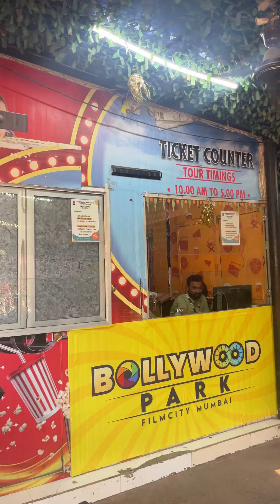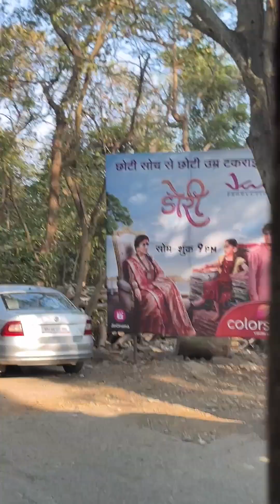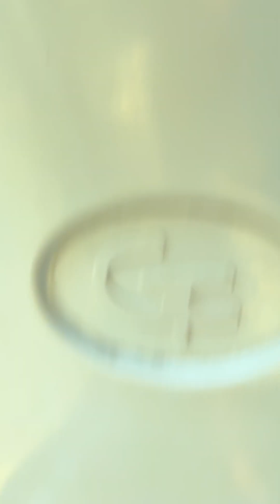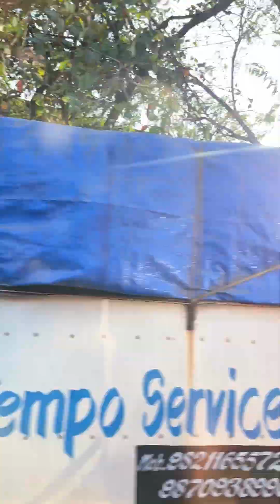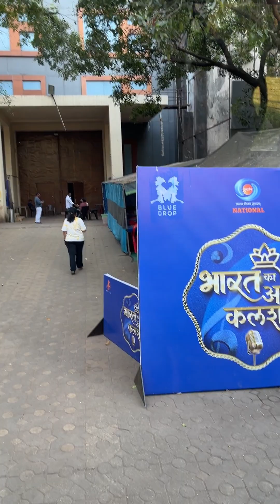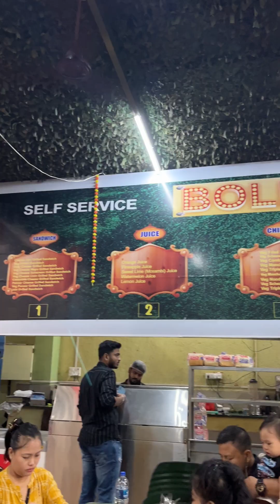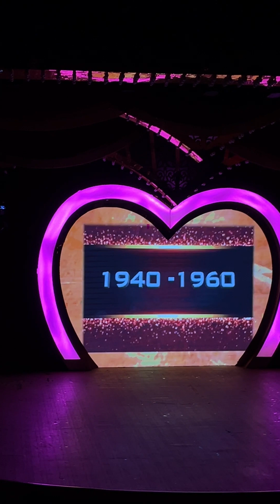Vlog 17: Film City Goregaon gaye finally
Vlog 17
Film City
Goregaon
Film city goregaon
Mumbai
Mumbai film city
Bollywood
Bollywood film city
Shooting
Live shooting
Tarak mehta ka ulta chashma sets
Tarak mehta ka ulta chashma set
Tarak mehta ka ulta chashma
Gokuldham society
Anupama
Anupama set
Bigg boss
Big boss sets
Bigg boss set
Bigg boss 17
Dhruv tara
Dhruv tara sets
Imli sets
Naagin
Naagin set
Sanjay leela bansali set
Bollywood show
Trending vlog
Viral